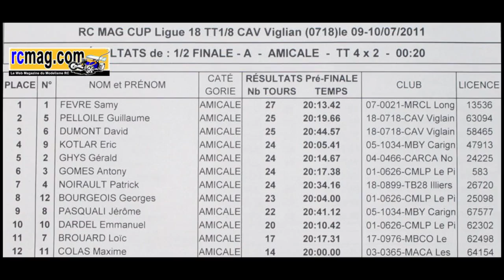RCmagCup 2011 - CAV - Demi finale A 4x2